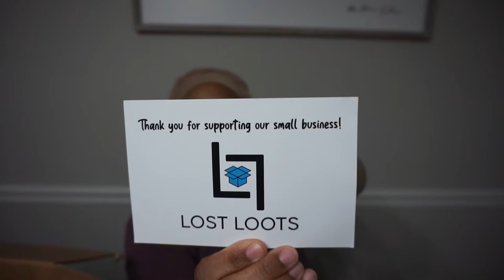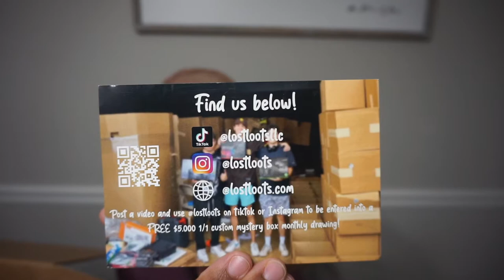Lost Loots Unboxing!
My Lost Loots box has finally arrived and I'm excited to share it with you all!